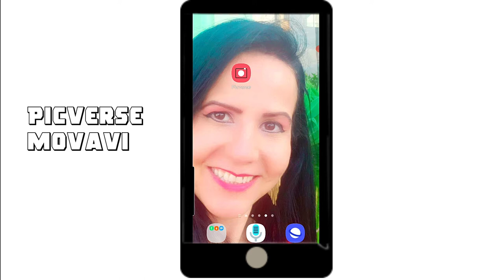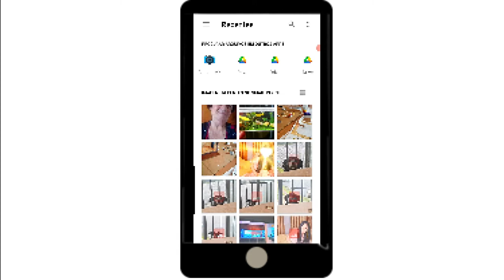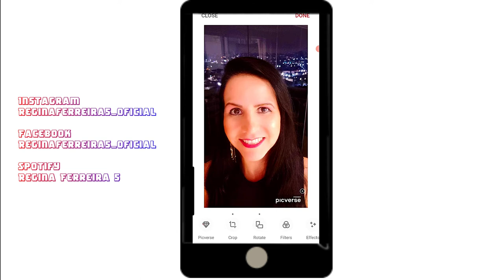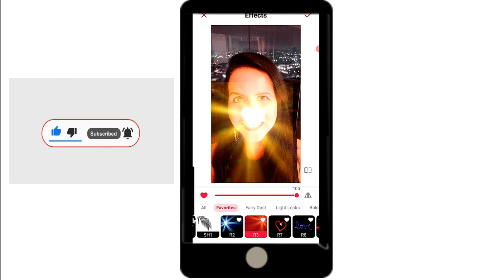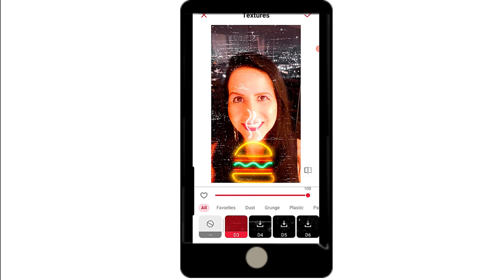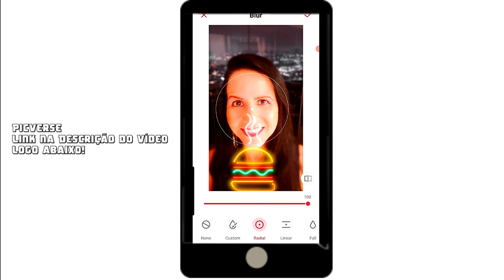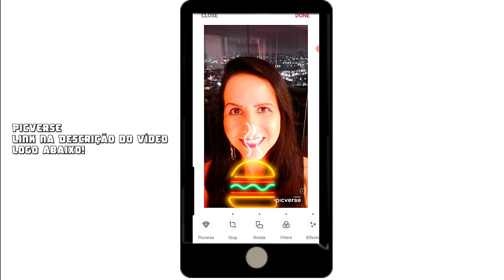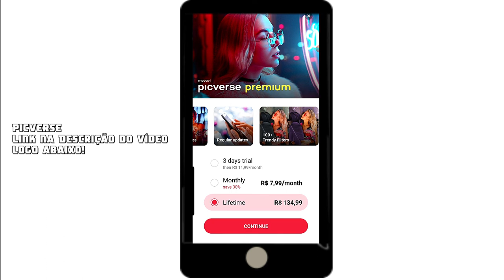Editor de capas para youtube pelo celular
Movavi Picverse, é um deitor de fotos que neste tutorial ensina como editar fotos no celular pelo android. É um Photo editor da movavi, na qual você irá criar e editar belas capas de vídeo para seu canal no youtubr. Com esta vídeo aula, você vai editar rápido e fácil. @reginaferreiravlogs

Movavi PICVERSE, Movavi Suite 21, Movavi Suite 20 , Movavi Editor Plus

Minha Página no Facebook: Reginaferreira5_oficial
Tik Tok: Reginaferreira5_oficial e Regina Ferreira Vlog
Meu outro canal: Regina News e Regina Ferreira Vlog